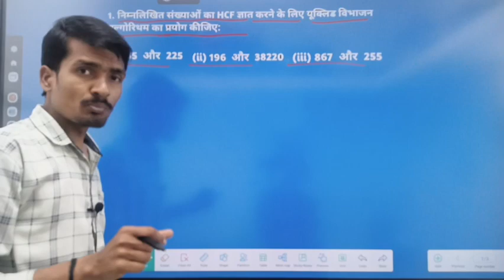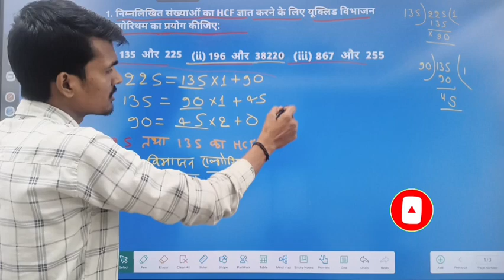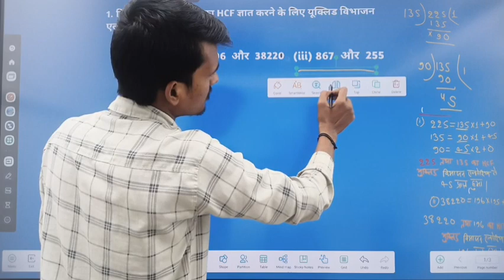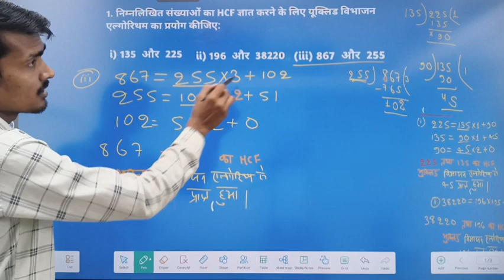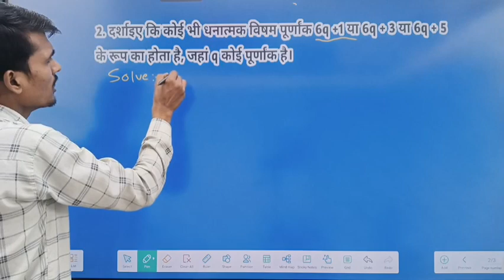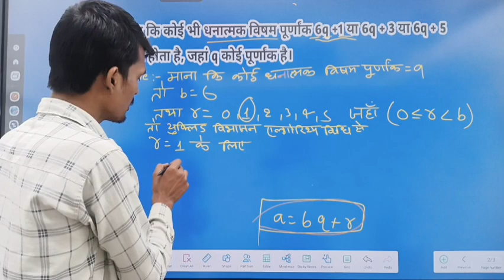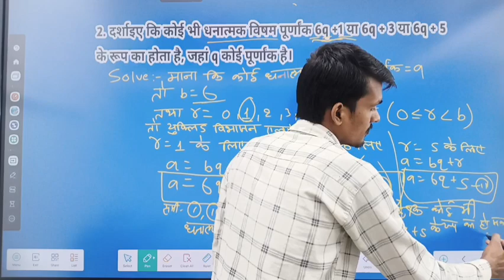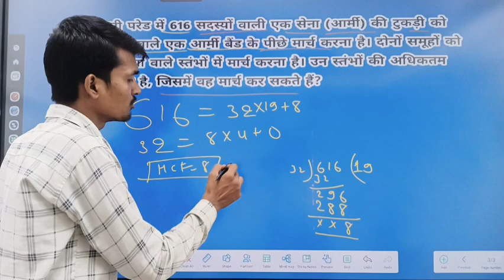class 10th ncert math Bihar board chapter 1। prashnawali 1.1 । class 10th । math। Bihar board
class 10th ncert math Bihar board chapter 1। prashnawali 1.1 । class 10th । math। Bihar board  by Dev sir